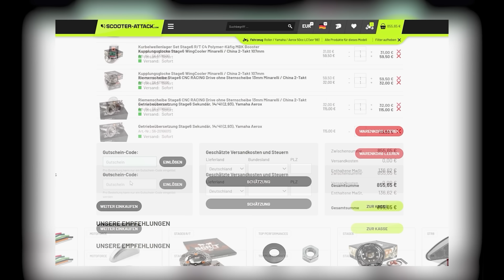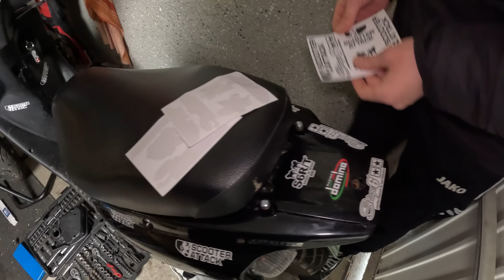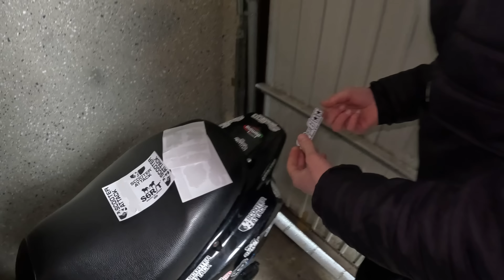Geklaute Booster läuft endlich! MBK Booster Next Gen